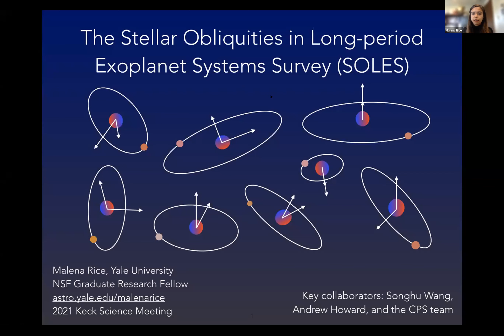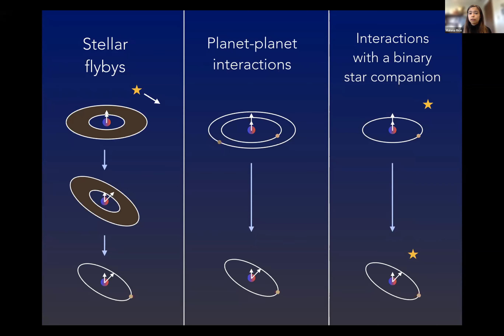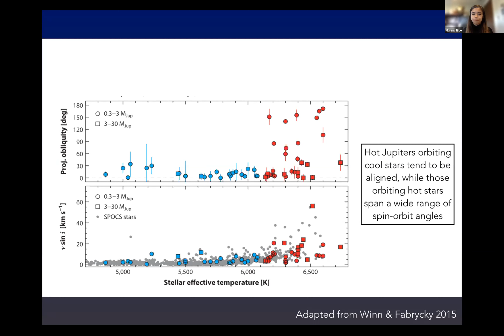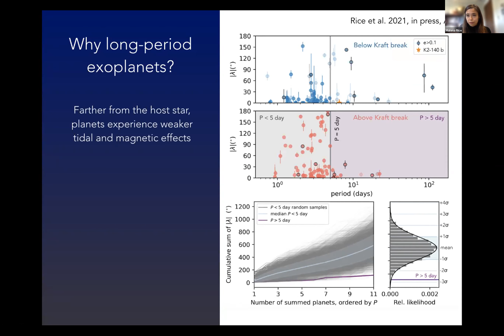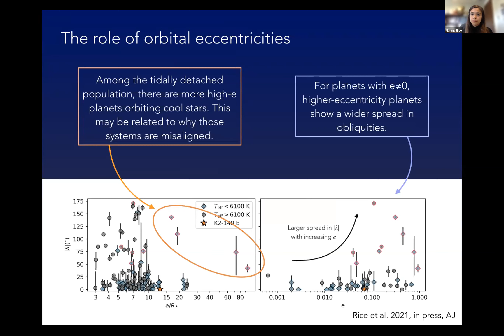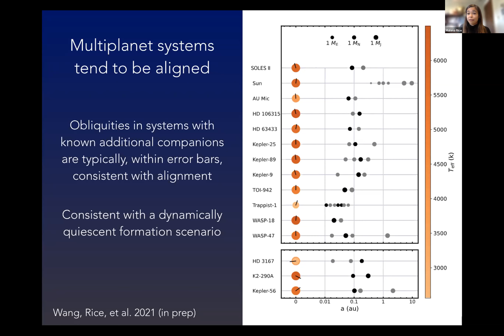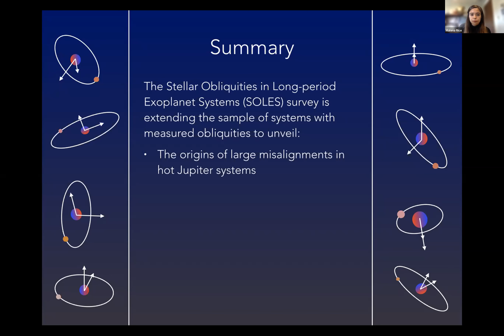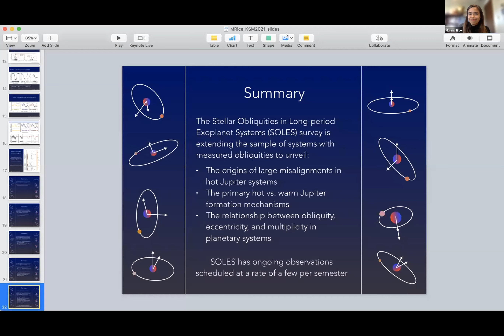Malena Rice The Stellar Obliquities in Long period Exoplanet Systems SOLES Survey